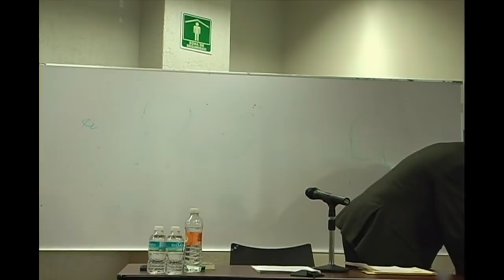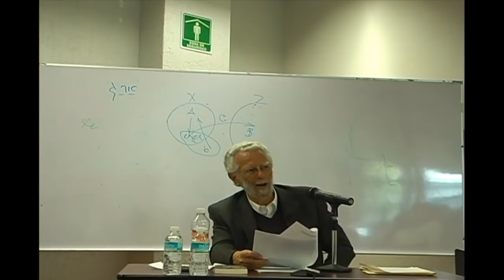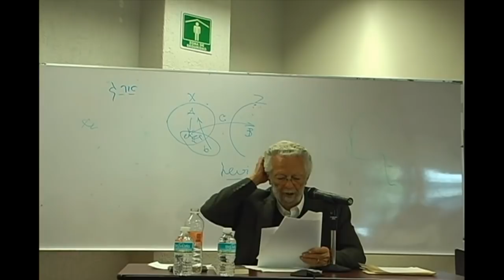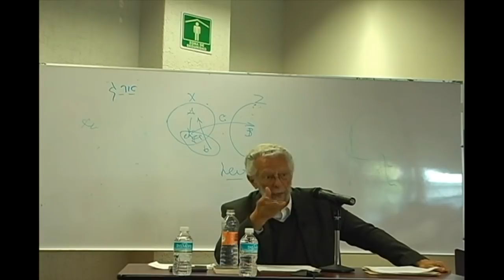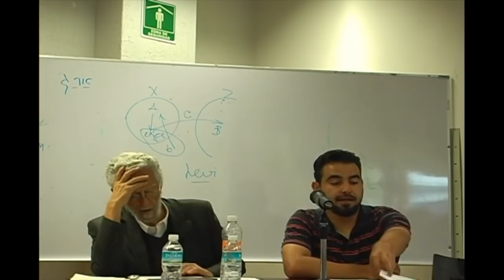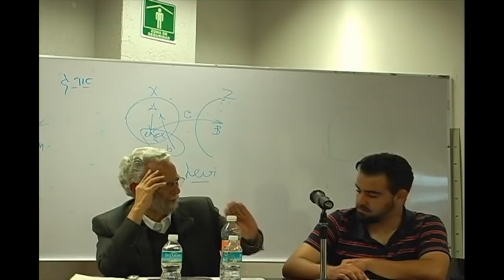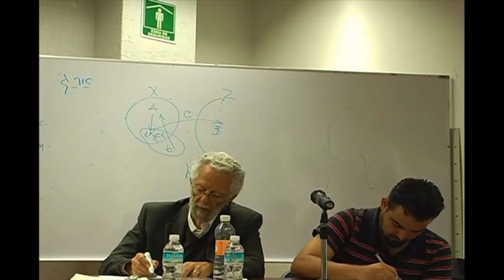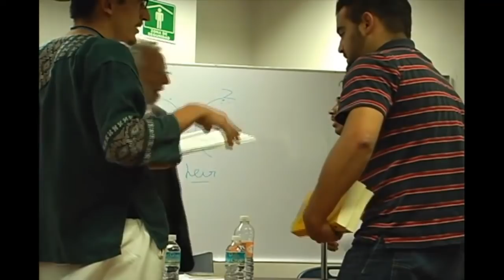Curso Filosofía de la liberación 17-27/05/15 - Dr. Enrique Dussel